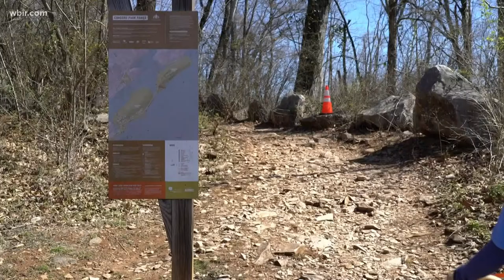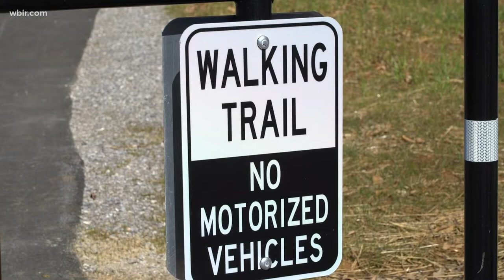Missy Kane checks out Calloway Ridge Trail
Fitness Expert Missy Kane takes us on a tour of the Calloway Ridge Trail near The Cove in West Knox County. March 2, 2022-4pm.